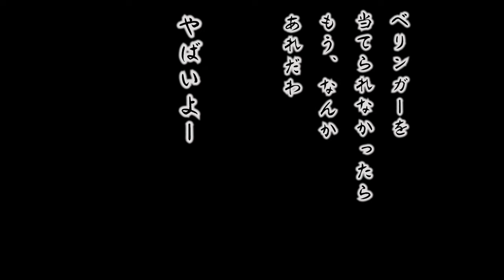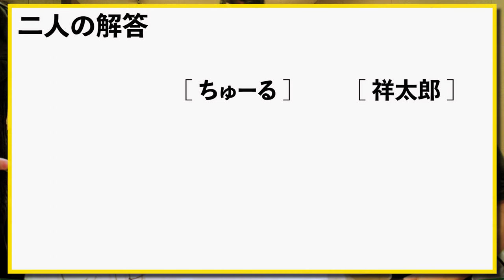サンズ人狼～ベーシスト失格～本物のサンズを探せ！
サンズアンプ(新旧)とBehringer BDI21(サンズコピー)を
ベーシストが当てられるか実験したら予想外の結末に..

動画編集:ろいひ

0:00オープニング
1:09 裏切りのろいひ
2:20 サンズAちゅーる(音出し)
3:33 サンズA祥太郎(音出し)
5:06サンズBちゅーる(音出し)
5:55 サンズB祥太郎(音出し)
7:31サンズCちゅーる(音出し)
8:49サンズC祥太郎(音出し)
10:09 2人の感想(ヤバい…)
11:19 裏切りのろいひ2
11:49 2人の回答(奇跡の回答)
13:34 結果発表
15:50 言い訳タイム

・ちゅーる(デュフフ★こんぱにおん)

僕が考えた超絶スラップフレーズを弾いた最強ベーシストを紹介します！【弾いてみて】

【毎日9分！】右手がめちゃくちゃ動くようになる練習！【僕と一緒に練習しましょう！】

【TAB譜付き】何か弾いてと言われたらこれを弾けば盛り上がる！【サンズ戦BGM 『MEGALOVANIA』】

【毎日８分！】指が絶対に動くようになる基礎練！【一緒にベース練習しましょう！】